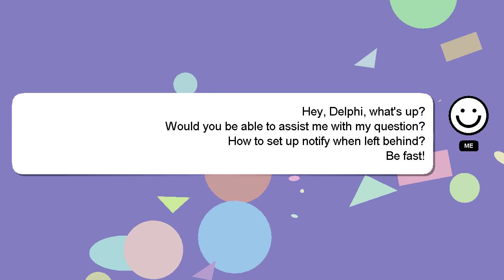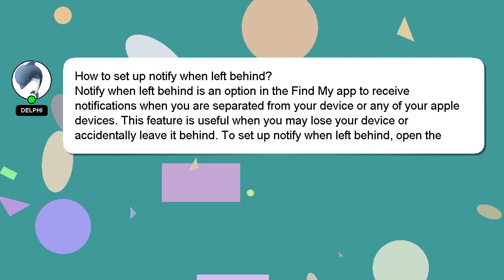How to set up notify when left behind?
A little intro about me, Hey, I am Delphi. I can help you find the answers you are looking for. - How to set up notify when left behind?

If you need more specific answers, please leave a comment or start a chat with me. I will express my appreciation for your answer by 'hearting' it.

*2 What we are experimenting :*